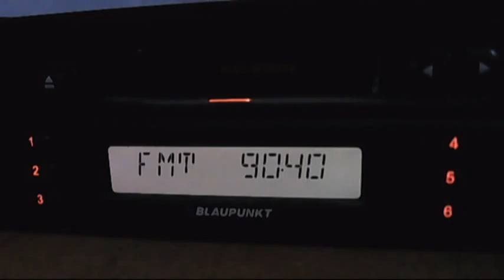fm dx istanbul haber turk 23:26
vertical pol